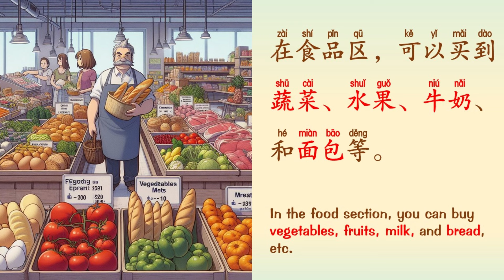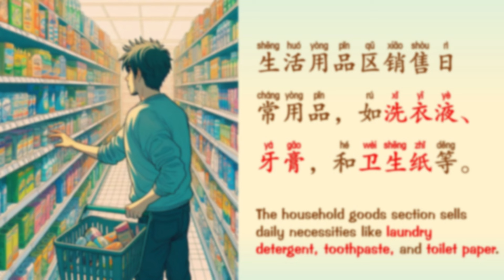逛超市| Shopping at Supermark| Learn Chinese| Chinese Short Stories|Chinese Listening|Chinese Subtitles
Mom brought Xiao Ming and Xiao Yu to the supermarket, and they enjoyed shopping together on a lovely Saturday. Join us in watching the video "逛超市" (supermarket shopping) together.

I trust you'll find it both delightful and beneficial! Thank you!